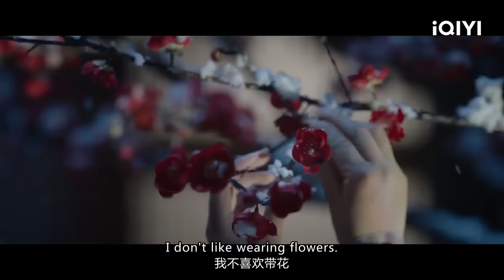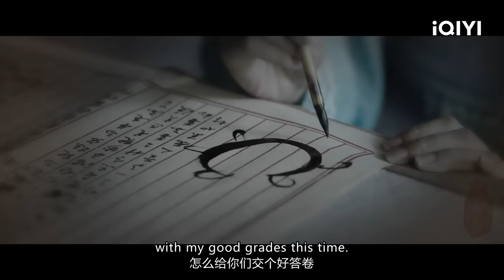【SPECIAL】危宁写诗今晚圆房！谢危醋意至深，情到深处时如何忍得住~ | 宁安如梦 Story of Kunning Palace | 白鹿 张凌赫｜❤︎ 爱奇艺心动剧场 ❤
【剧情简介】爱奇艺原创陆剧《宁安如梦》。姜雪宁（白鹿饰）曾费尽心机当上皇后，却在宫变中被逼自杀。现在，姜雪宁的梦想就是远离权力，主宰自己的人生。可阴差阳错她还是入宫做了伴读，成为帝师谢危（张凌赫饰）的学生，姜雪宁一边接受谢危的教导，一边暗暗筹谋。经过姜雪宁和谢危的运筹帷幄，燕家满门性命得保。血冠礼风波后，姜雪宁无意间卷入了朝廷剿灭平南王乱党的计划，与白月光张遮（王星越饰）一起深入敌营，危急关头姜雪宁以身为张遮挡箭，但二人白瓶有隙，终是无法相守。敌国大月来犯，长公主沈芷衣（刘些宁饰）毅然踏上和亲之路。姜雪宁为解救好友沈芷衣随谢危北上讨伐大月，重重危机中谢危为保护姜雪宁甚至不惜伤害自己，二人日渐生情。然更大的阴谋逐渐浮出水面，竟直指二十年前平南王事件的真相。最终姜雪宁与谢危联手揭开了当年真相，姜雪宁也用爱感化了谢危，二人终成眷属。

主演：白鹿 张凌赫 王星越 刘些宁